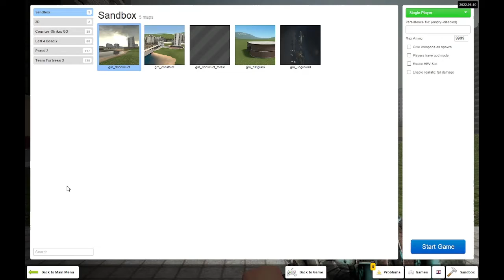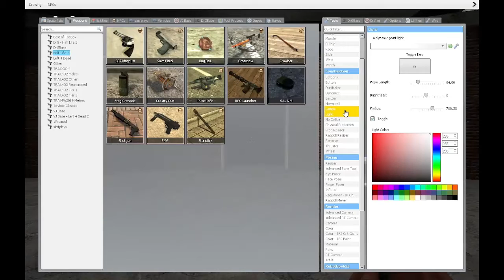Exploration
so i just saw a car drive into a portal and saw a new update to this map... i think its an update atleast...